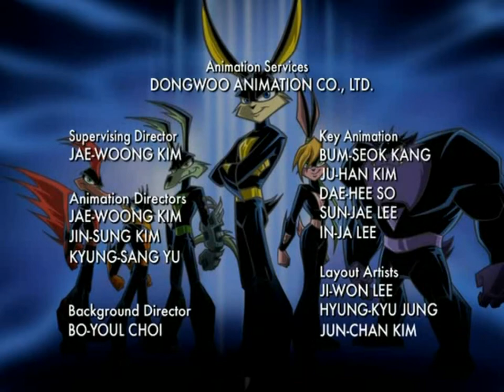Loonatics Unleashed- Season 1 & 2- opening and ending [HD]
well guys Enjoy my videos!
Enjoy this video about Loonatics my favorite TV show, opening and ending season 1 and 2!
Descendents of looney tunes 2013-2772. I miss this show. My dream guys is making more seasons about this amazing show. I hope you like it.